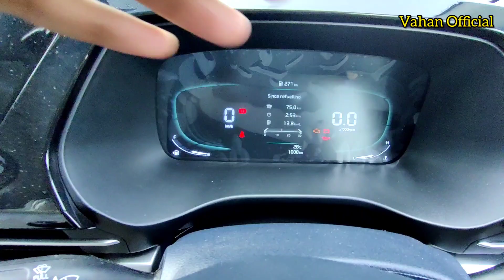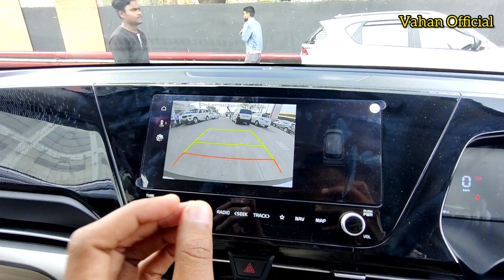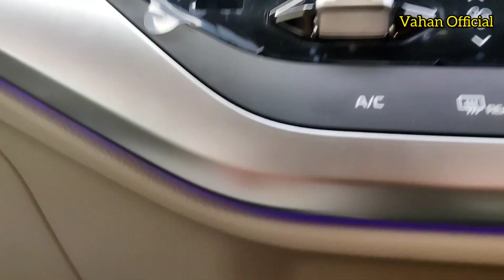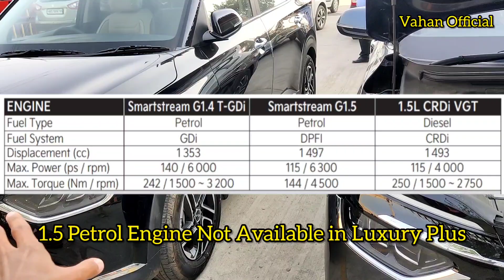16 लाख में इसे अच्छी गाड़ी नहीं मिलेगी 🔥 Kia Carens Top Model Luxury Plus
16 लाख में इसे अच्छी गाड़ी नहीं मिलेगी 🔥 Kia Carens Top Model Luxury Plus

Luxury Plus Diesel(Diesel)
Ex-Showroom PriceRs.16,19,900
RTORs.2,02,488
InsuranceRs.55,849
OthersRs.22,999
OptionalRs.45,579

Regards Any Query About Kia Cars
Dhingra Kia Faridabad